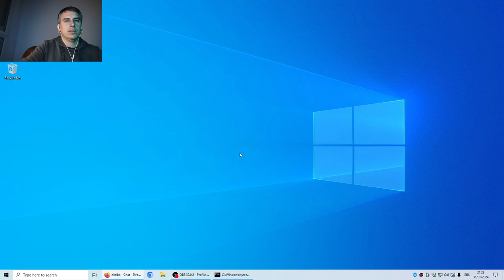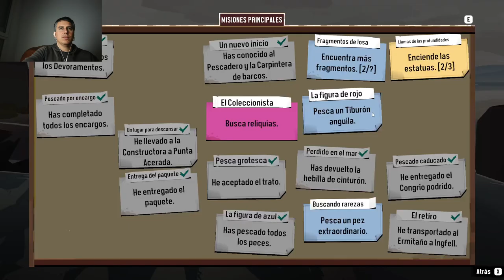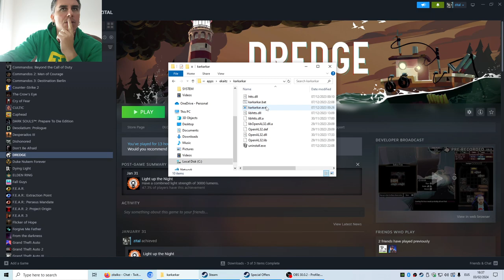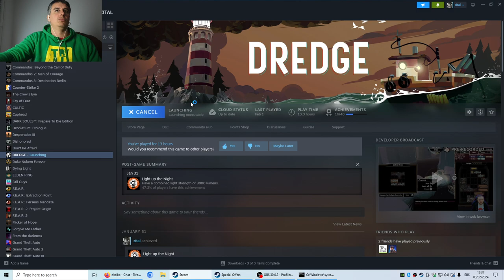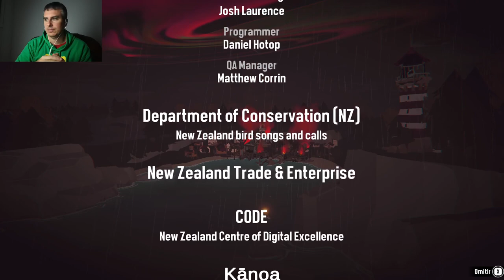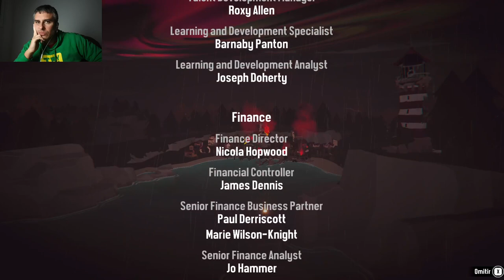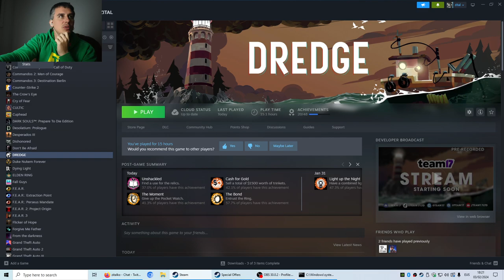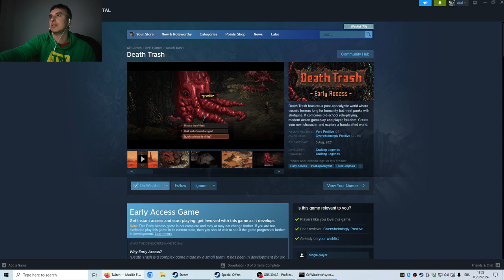Dredge Euskaraz 2/2